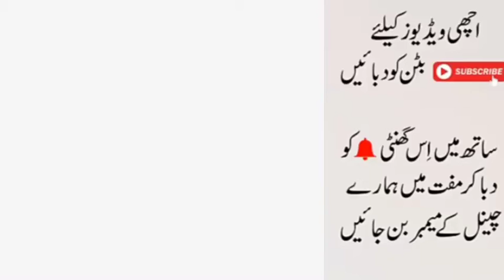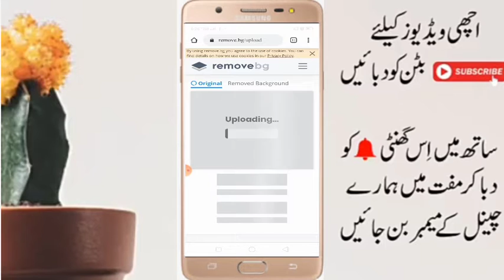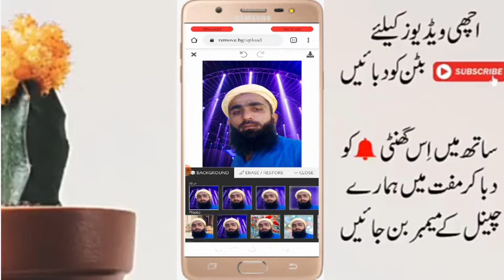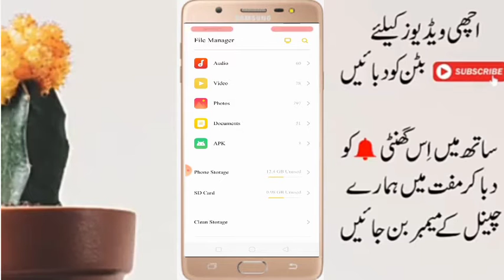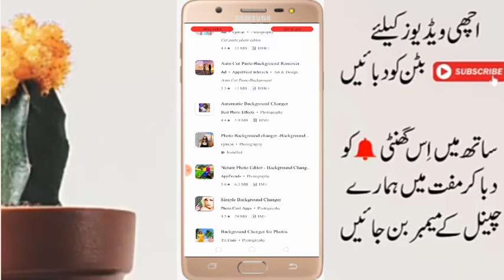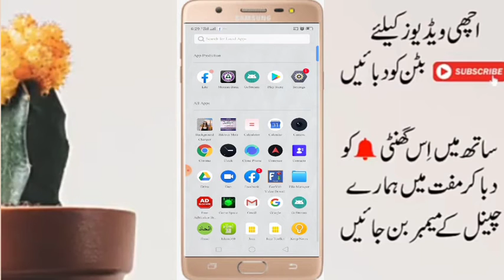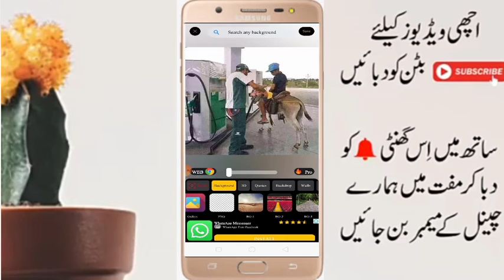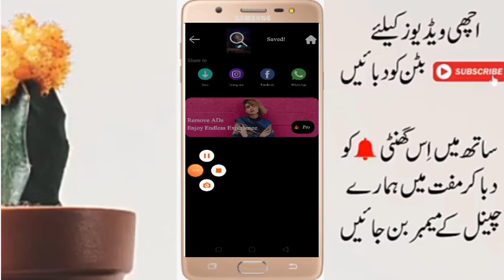How to change photo background? 2020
how to change photo background in mobile in hindi,
how to change photo background in mobile app,
how to change photo background in mobile in tamil,
how to change photo background in mobile phone,
how to change photo background in mobile in telugu,
how to change photo background in mobile malayalam,
how to change photo background colour in mobile,
how to change photo background white in mobile,
how to change photo background in mobile telugu,
how to change photo background in mobile tamil,
how to change photo background in jio mobile telugu
how to change photo background in adobe photoshop 7.0,
how to change photo background color in photoshop 7.0,
how to change photo background in desktop,
how to change photo background easy,
how to change photo background easily,
how to change snapseed photo background-ishant editz,
how to change photo background from blue to white,
how to change photo background from mobile,
how to change photo background free software,
how to change photo background from kinemaster,
how to change photo background from white to black,
how to change photo background in gimp 2.10 in hindi,
how to change photo background in hindi,
how to change photo background in adobe photoshop,
how to change photo background in jio phone,
how to change photo background in jio phone telugu,
how to change photo background in jio phone tamil,
how to change photo background kinemaster,
how to change photo background in kinemaster without green screen,
how to change photo background in kinemaster in telugu,
how to change photo background in kannada,
how to change photo background in kinemaster in tamil,
how to change photo background in kinemaster in malayalam,
how to change photo background in lightroom,
how to change photo background in laptop,
how to change photo background in lightroom cc,
how to change photo background in laptop in tamil,
how to change photo background in laptop windows 7,
how to change photo background in lightroom app,
how to change photo background in like app,
how to change photo background mobile,
how to change photo background malayalam,
how to change photo background mac,
how to change photo background in ms word 2007,
how to change passport photo background in mobile,